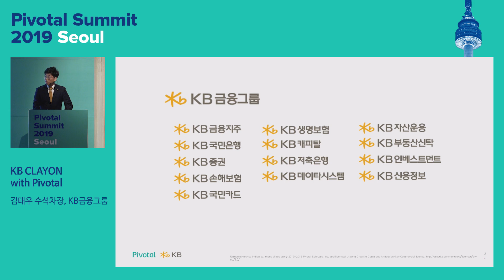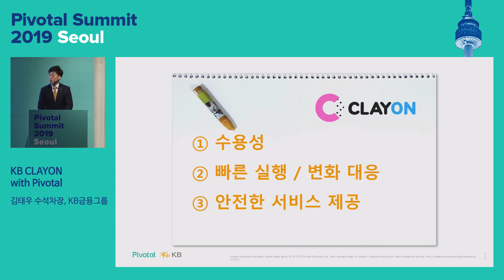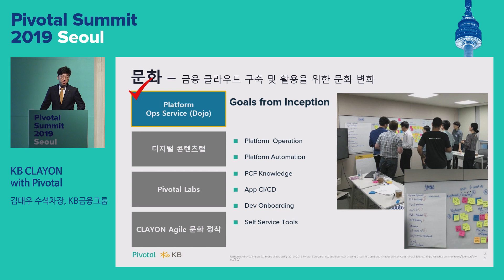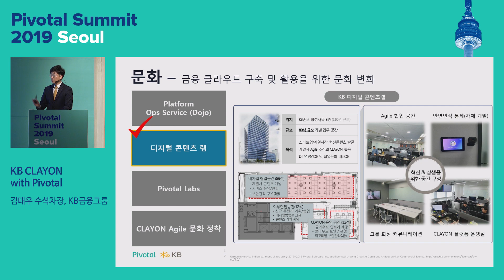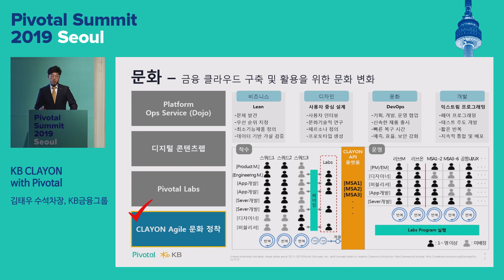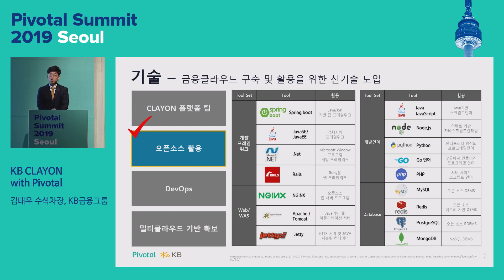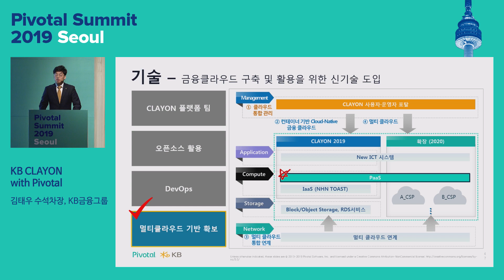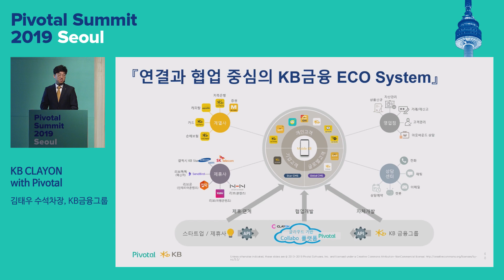서울 - KB CLAYON with Pivotal - KB금융그룹 김태우 수석차장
내용 소개: KB금융그룹에서는 "KB CLAYON with Pivotal"를 주제로, 금용보안원 주관 CSP 안정성평가(기본/금융권 추가 보호조치)를 최초로 완료한 금융클라우드 CLAYON에 대한 소개와 Pivotal과 함께 시도하는 KB의 디지털 개발 문화의 변화 및 신기술 활용에 대해 발표합니다.

발표자: 김태우 수석차장, KB금융그룹

Filmed at Pivotal Summit 2019 Seoul